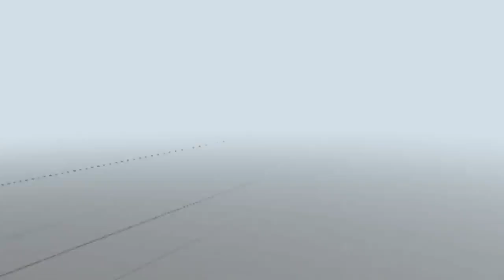GPL [S2] - Spieltag 20 - vs. LittleLitleos: God dammit, Simba...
Ich hasse Tiefschlag
Mein aktueller FC steht in meinem Twitter-Profil
Ingame Name: Pascal